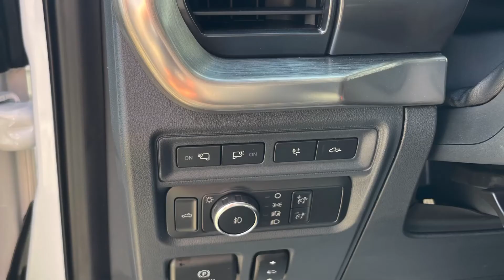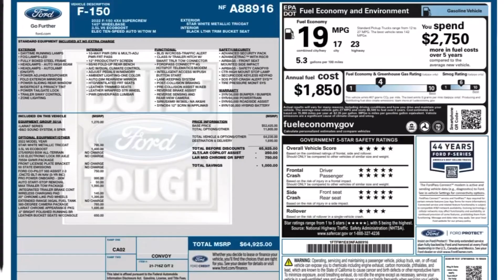Lift On Your F150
Behold the rugged prowess of a Ford F-150 that's truly equipped to conquer any terrain. This formidable truck features the Nitto Ridge Grappler LT295/65R20 tires, ensuring optimal traction and control whether you're cruising the highways or tackling off-road trails. With a VWS tool box, you've got practicality covered, offering storage for your tools and equipment while keeping your truck's bed organized. The protective bed-liner safeguards against wear and tear, ensuring your truck remains tough through every task.

Powered by the potent 3.5L EcoBoost engine, this F-150 effortlessly combines power and efficiency. The 4x4 capability enhances its versatility, enabling you to navigate diverse landscapes with confidence. Enveloped in the Lariat Chrome package and the 501A Equipment Group, this truck exudes sophistication. From premium interior features to advanced technology, the 501A Equipment Group elevates your driving experience. As a showcase of power, style, and utility, this Ford F-150 is ready to shine whether you're on the job site, towing, or embarking on off-road adventures. It's a true embodiment of Ford's commitment to excellence in truck engineering.